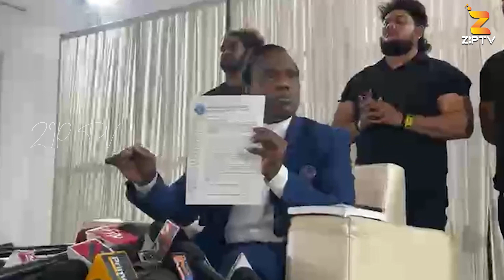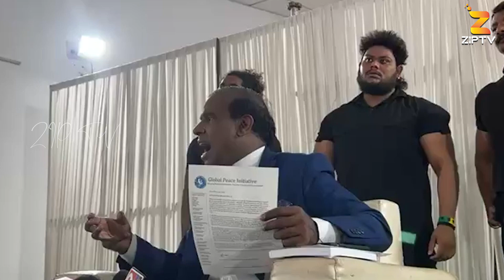పవన్ కళ్యాణ్ ని అంత మాట అనేశాడేంటి? | KA Paul Sensational Comments On Pawan Kalyan | ZIP TV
KA Paul Sensational Comments On Pawan Kalyan | KA Paul Press Meet | Janasena | @ziptvprime

ZIP TV is for Telugu-speaking people around the world. We operate from Hyderabad, Vijayawada, Vizag, and Tirupathi.
ZIP TV over the period become the most watched, credible, and respected news network in Telugu States. We Have 9 Different Channels and launching Political Channel soon.

ZIP TV Prime is covering Celebrities Interviews, Telugu Real Facts, Telugu Entertainment news, live events, Telugu web series, and Tollywood movie promotions

6) ZIP TV Money